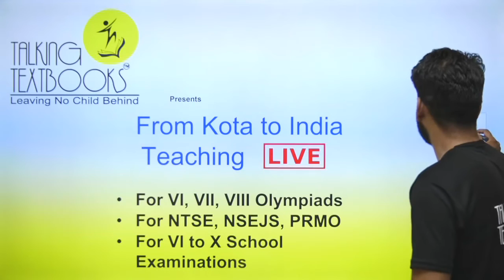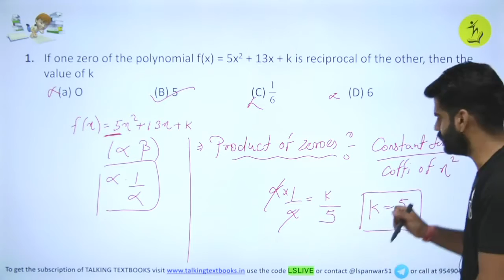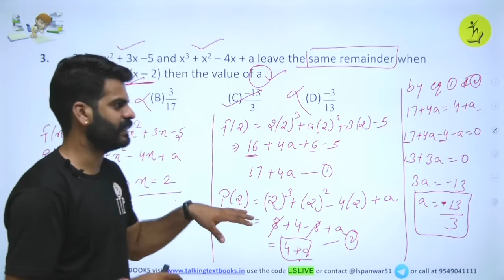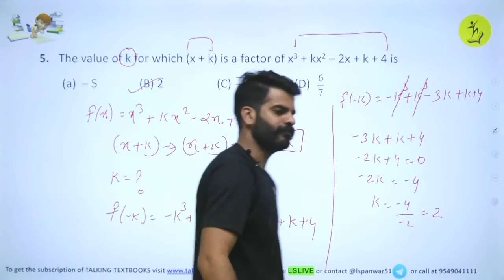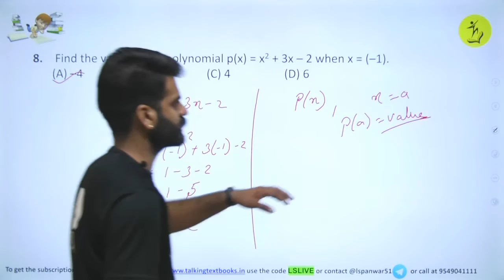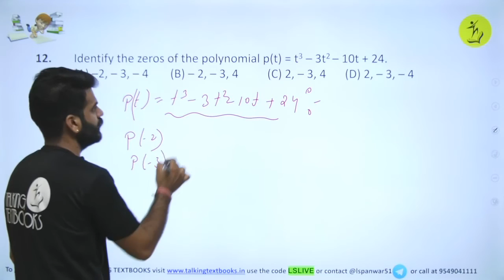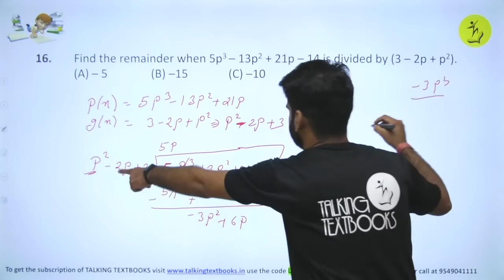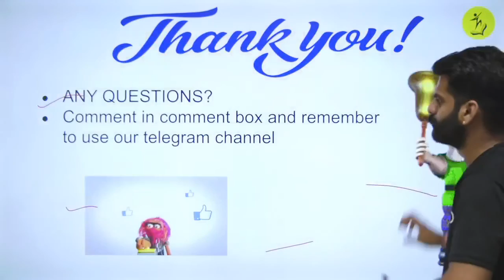L-12 Olympiad Level Question | Polynomial | Lokendra Singh | TTB